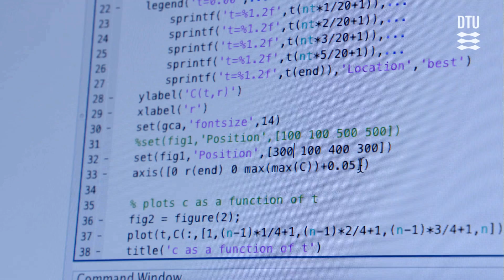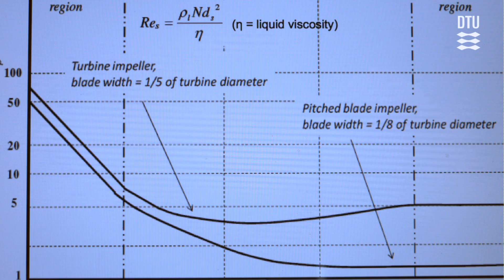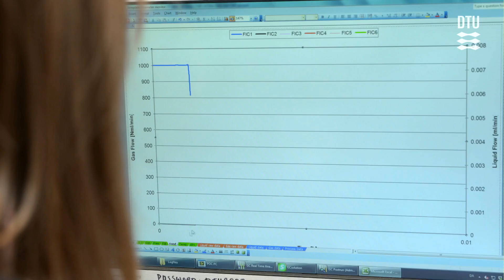Chemical and Biochemical Engineering (MSc), DTU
Chemical engineers and biochemical engineers head the research into and development of methods for large-scale production of drugs, inexpensive production of basic chemicals and fuels, and the economic production of advanced materials used in a wide range of areas – including communication, IT, health, and transport.
Research into and development of methods for preventing and remedying environmental problems in relation to chemicals in the production, as well as research into and development of methods for sustainable chemical and biochemical energy conversion are also key fields of activity.
On the programme, you will learn to solve technological problems using chemistry, mathematics, physics, and thermodynamics.